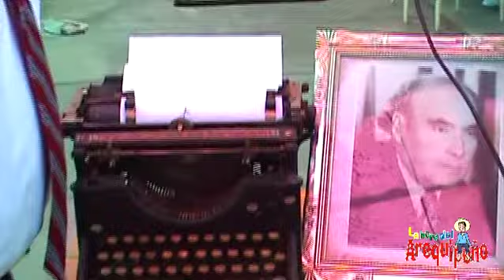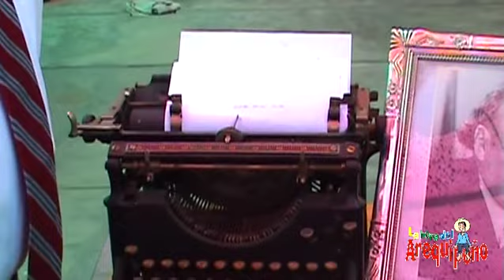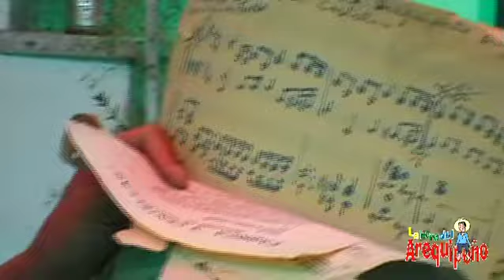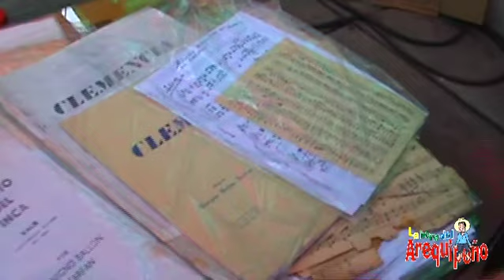"Historia de Benigno Ballón Farfán". Producido en 2010. Arequipa.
En el año 2010. Hicimos este Documental con Arturo García previa a diversas investigaciones,para el Programa La Hora del Arequipeño de Canal 39 TV. Dé la Corporación El Pueblo. Sin fines de lucro.